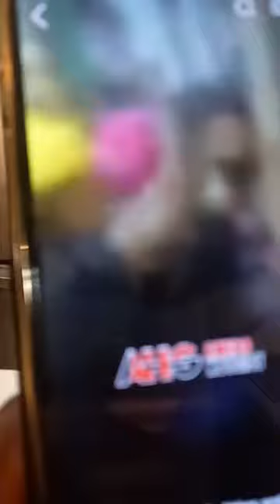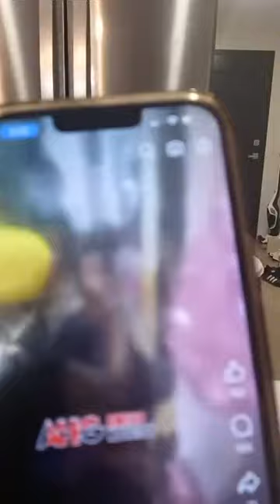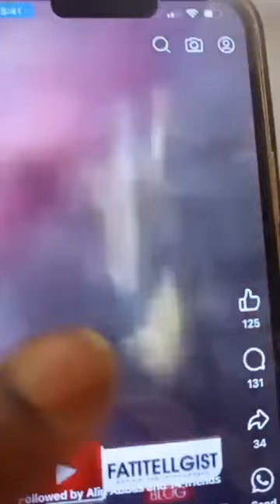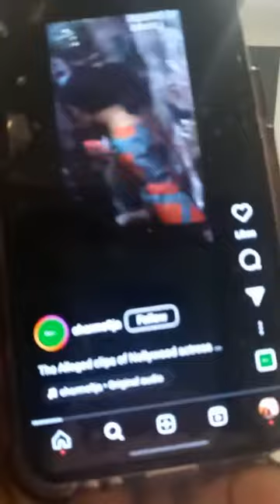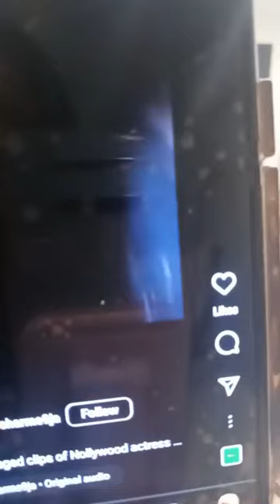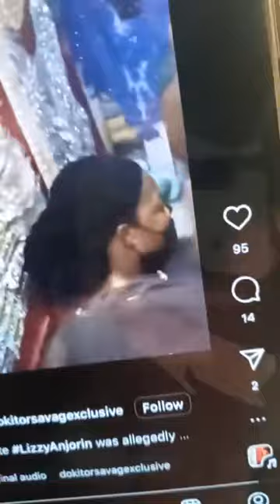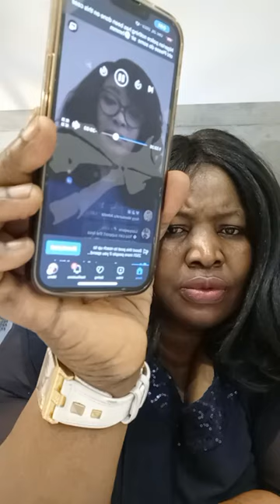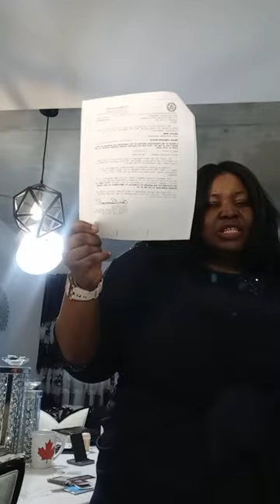LIZZY ANJORIN CAUGHT RED HANDED STEALLING I HAVE SAID IT ALL BEFORE NOW SEE AUTO BOLA LIVE